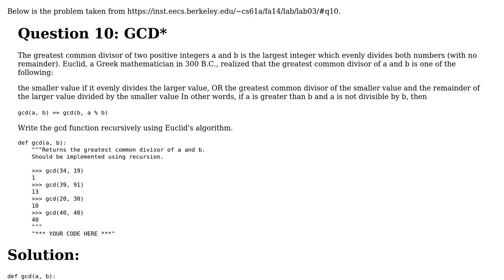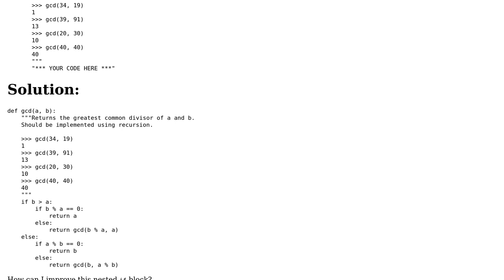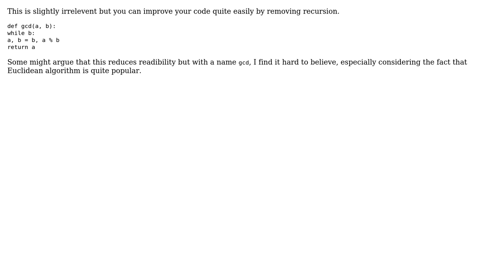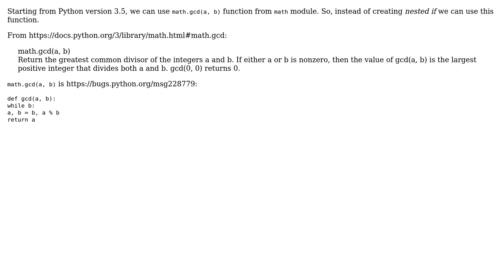Code Review: GCD using Euclid algorithm (3 Solutions!!)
Code Review: GCD using Euclid algorithm

With thanks & praise to God, and with thanks to the many people who have made this project possible! | Content (except music & images) licensed under CC BY-SA | Music | Images & others | With thanks to user rolfl user Ram Chandra Giri user overexchange user Confuse and the Stack Exchange Network Trademarks are property of their respective owners. You are responsible for your own actions.